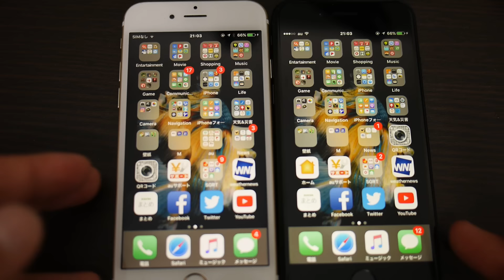iPhone7とiPhone6sの発熱に差があるのか検証してみた！【充電中の発熱検証】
iPhone7とiPhone6sの発熱に差はあるのか！？
ビシッと検証してみたぞ！！
※検証結果はあくまで参考程度とご理解くださいませ。

【セゴリータ三世のLINE@】
やめました

【関連商品】

☆Nimaso の NIMASO® iPhone 7 / iPhone 7 Plus 専用 日本製素材旭硝子製 強化ガラス 液晶保護フィルム

☆KuGi の iPhone 7 ケース 【KuGi】 iPhone 7 背面カバー 耐衝撃 超軽量 薄タイプ シンプルデザイン

☆JEDirect の iPhone 7 ケース, JEDirect iPhone 7 ケース 衝撃吸収バンパー 擦り傷防止 クリアバック

【過去の動画】

※無料です